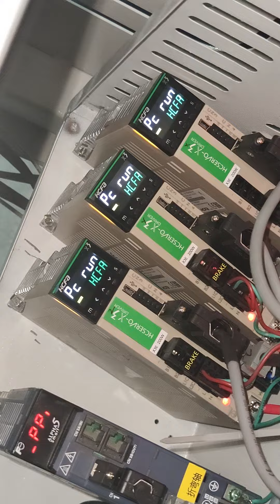4p laser diamond machine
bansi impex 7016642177